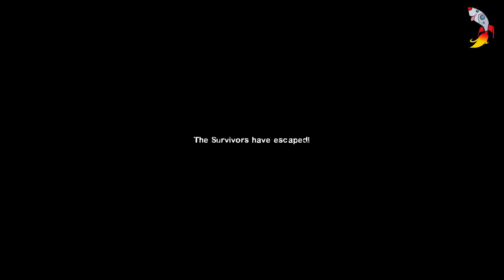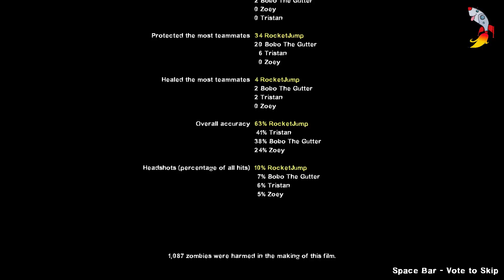Left 4 Dead 2 | No Mercy Casual Run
don't know why we sucked during this run, but whatever. we made it

no mercy campaign, normal difficulty, regular campaign